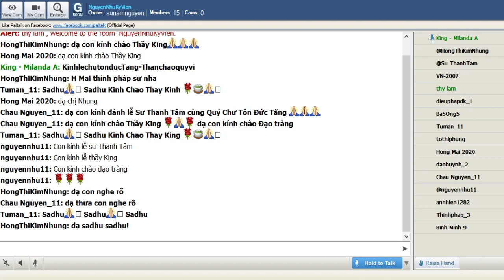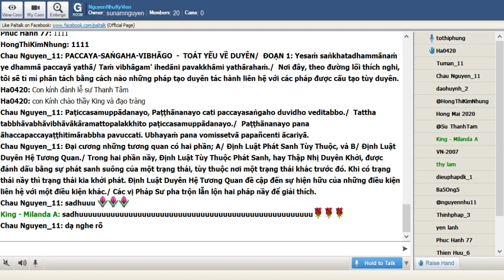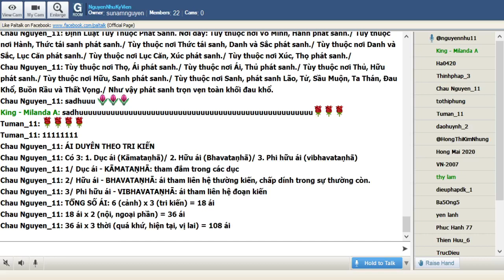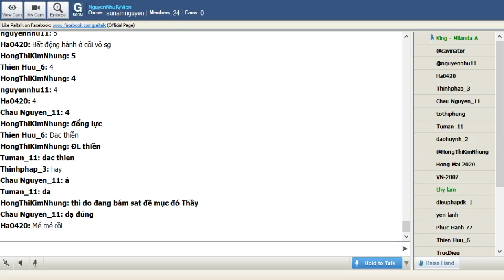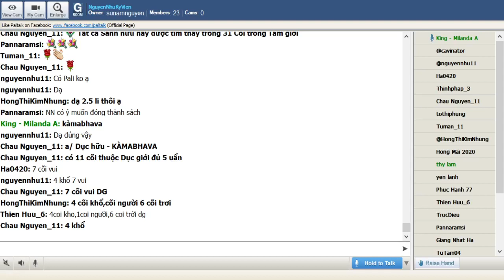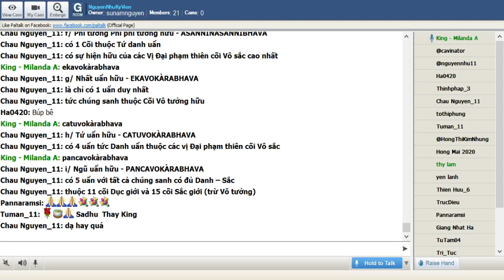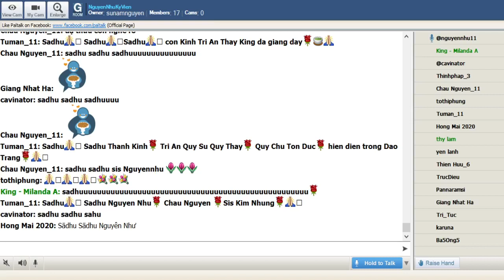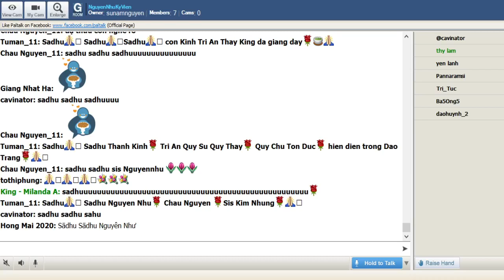106_NguyenNhuKyVien -Vi Dieu Phap_ King Milanda ( Buổi 106) Thứ Sáu Mar 12-2021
106_NguyenNhuKyVien -Vi Dieu Phap_ King Milanda ( Buổi 106) Thứ Sáu Mar 12-2021